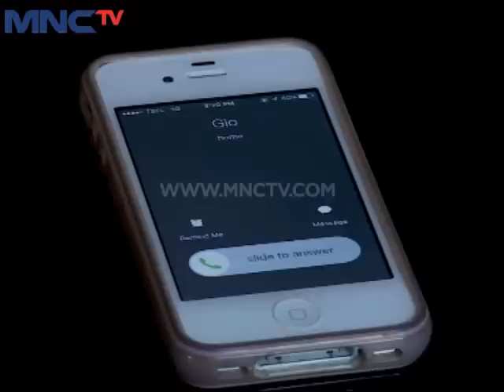Centini Episode 79 - Part 2